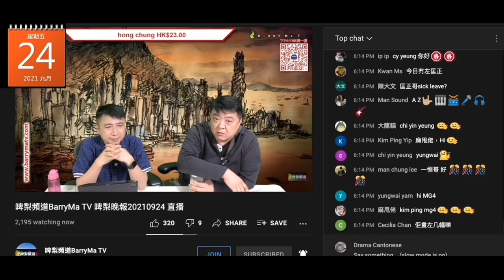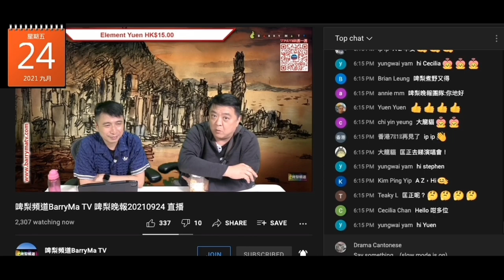20210924 啤梨晚報撚屌馬健賢鳩吹自己好叻畫畫，跟打女人偷錢脯林匡正一鳩樣吹自己細細個已經好叻畫畫